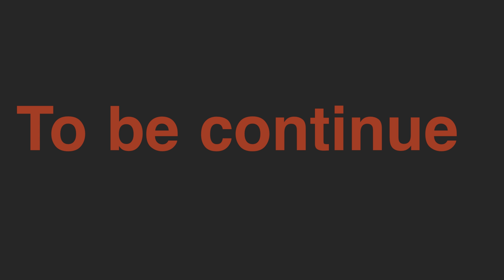ਕਲਜੋਗਣ kaljogan ਨੋਂਹ ਭਾਗ 20 ਪੰਜਾਬੀ ਨਾਟਕ punjabi sort movie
ਕਲਜੋਗਣ kaljogan ਨੋਂਹ ਭਾਗ 19 ਪੰਜਾਬੀ ਨਾਟਕ punjabi sort movie

ਕਲਜੋਗਣ kaljogan ਨੋਂਹ ਭਾਗ 18 ਪੰਜਾਬੀ ਨਾਟਕ punjabi sort movie

ਕਲਜੋਗਣ kaljogan ਨੋਂਹ ਭਾਗ 17 ਪੰਜਾਬੀ ਨਾਟਕ punjabi sort movie

ਕਲਜੋਗਣ kaljogan ਨੋਂਹ ਭਾਗ 15 ਪੰਜਾਬੀ ਨਾਟਕ punjabi sort movie

ਕਲਜੋਗਣ kaljogan ਨੋਂਹ ਭਾਗ 14 ਪੰਜਾਬੀ ਨਾਟਕ punjabi sort movie

ਕਲਜੋਗਣ kaljogan ਨੋਂਹ ਭਾਗ 12 ਪੰਜਾਬੀ ਨਾਟਕ punjabi sort movie

ਕਲਜੋਗਣ kaljogan ਨੋਂਹ ਭਾਗ 9 ਪੰਜਾਬੀ ਨਾਟਕ punjabi sort movie

ਕਲਜੋਗਣ kaljogan ਨੋਂਹ ਭਾਗ 10 trailerਪੰਜਾਬੀ ਨਾਟਕ punjabi sort movie

ਕਲਜੋਗਣ kaljogan ਨੋਂਹ ਭਾਗ 11 ਪੰਜਾਬੀ ਨਾਟਕ punjabi sort movie

sikhtvpunjab
ਕਲਜੋਗਣ ਵੀਡੀਓ ਭਾਗ 1
kaljogan video bhag 1